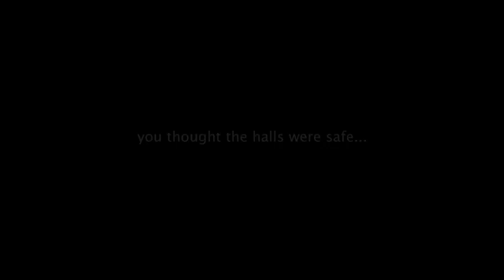Hall Monitor Trailer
Trailer for a mockumentary we made in our Digital Story Telling class. the whole thing is done on iMovie and mini DV cameras so bear with us.

Group Members:
Miguel Deleon - Director/Producer/Actor
Ryan Kelly - Writer/Actor
Sean Bartlett - Editor/Actor
Colin Hamilton - Music and Sound Effects